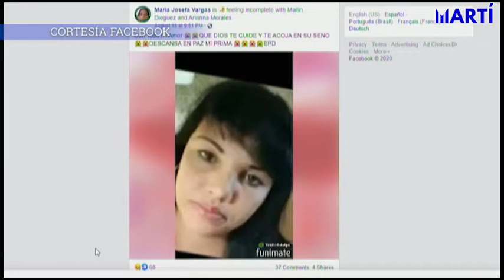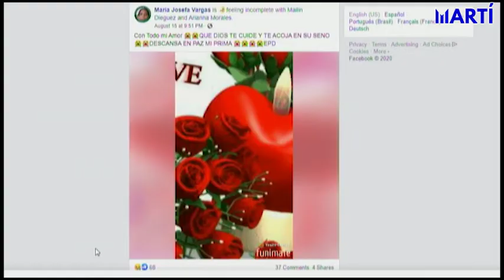Aumenta el número de feminicidios en Cuba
En Cuba continúa aumentando el número de asesinatos por razones de género: el onceno feminicidio ocurrió el pasado Viernes 14 de agosto en Marianao, ciudad de La Habana. Yolanda Huerga tiene la información.